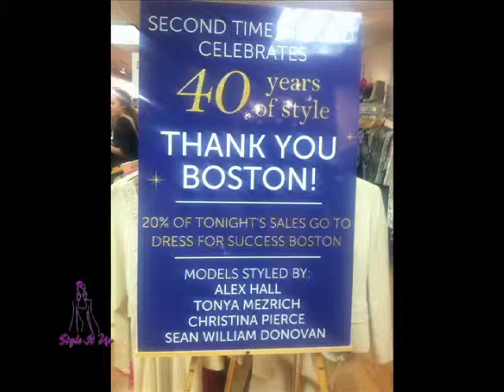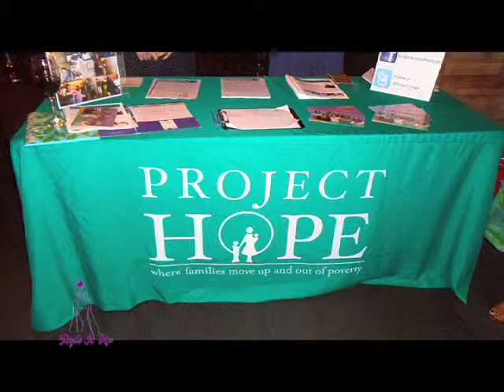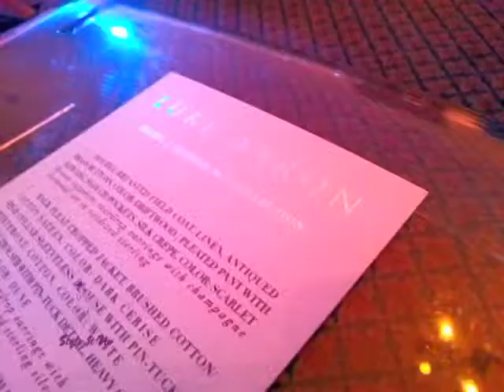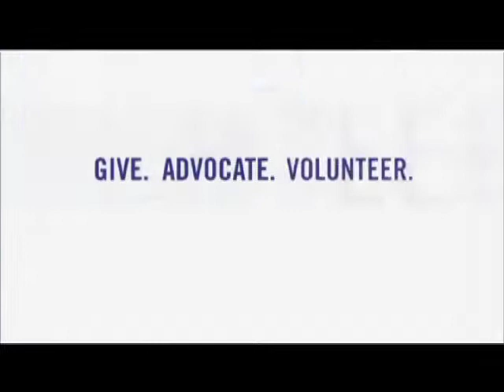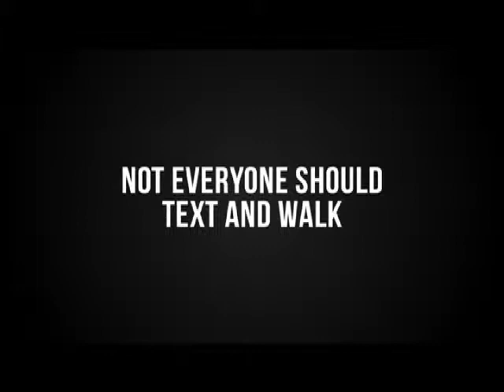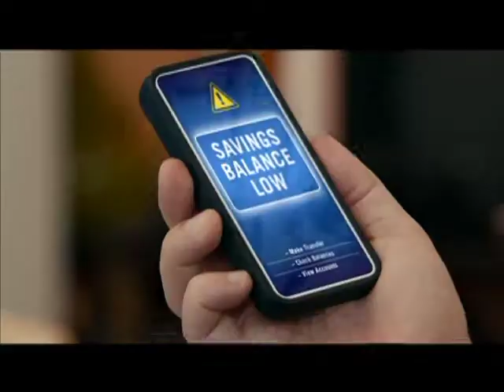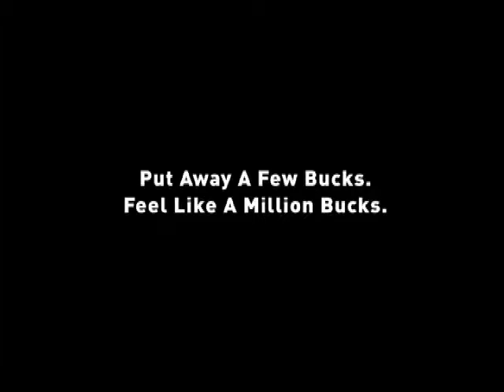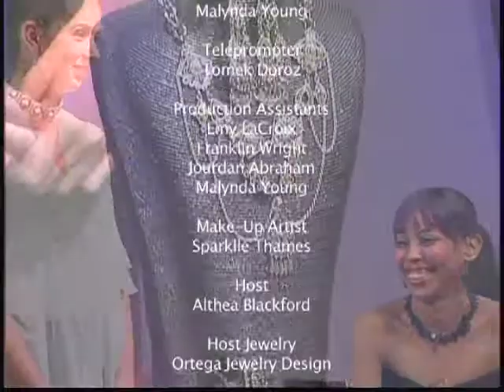Style It Up~Season 7 Episode 8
Style It Up~Season 7 Episode 8 from Style It Up. Like this? Watch the latest episode of Style It Up on Blip!

We recap Boston Fashion Week apos;13 events we attended and feature jewelry designer Jacqueline Ortega of Ortega Jewelry Designs